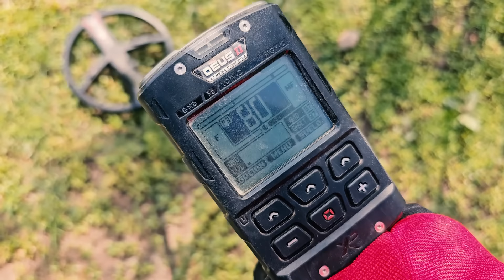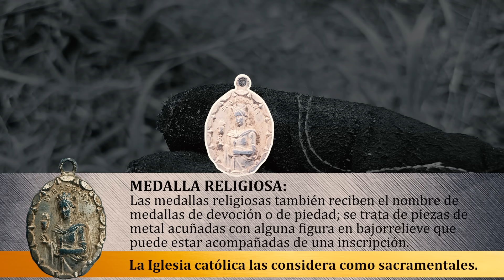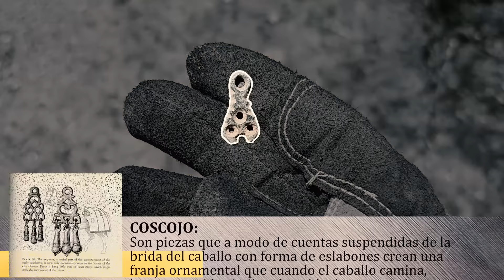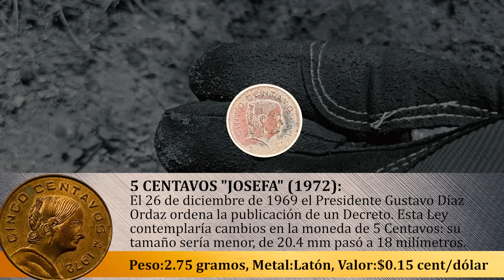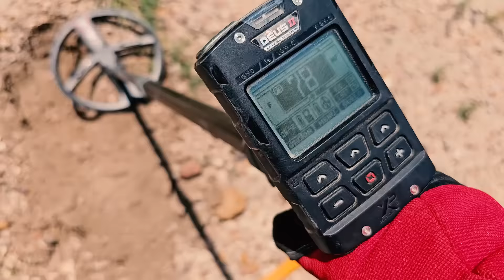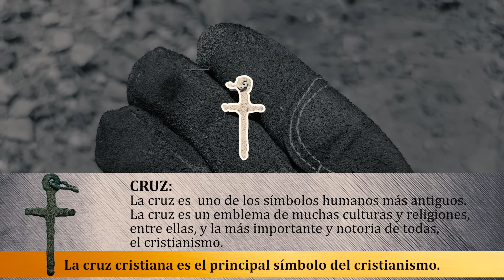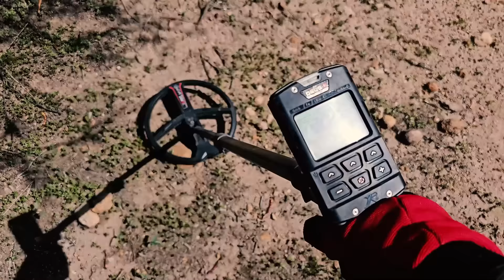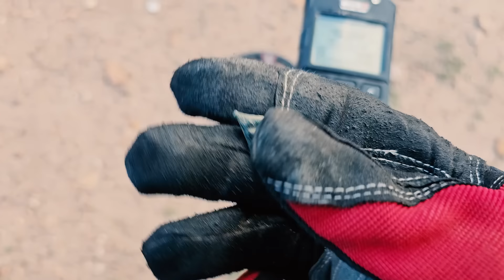La Invocamos y Rápidamente Nos Cambió la SUERTE Buscando TESOROS!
Funcionó su llamado!

Compañeros en este ocasión regreso por tercer ocasión a tierras de la antigua hacienda con 300 años de antigüedad para continuar explorando, pues en las dos visitas anteriores pude recuperar piezas muy antiguas como monedas de plata, mondadientes y medallas de plata así como otras monedas y objetos antiguos, en esta aventura a lado de Josefita y mi detector de metales comenzamos encontrando solo balas y mas balas, por lo que decidí invocar a una antigua persona para que nos brindara suerte y sorprendentemente así fue y nuestra suerte cambió por completo!

Acompáñame en esta nueva aventura en busca de tesoros, reliquias y mucha historia para que descubras que fue lo encontramos en los terrenos de esta ex hacienda!.

Compra el detector que yo uso (México):

Compra el detector que yo uso (USA):

Uso DETECTOR DE METALES marca XP METAL DETECTORS modelo Deus II

Cámara de acción marca GO PRO BLACK HERO 9

Cámara de mano marca OLYMPUS TG 5

Cámara de celular marca SAMSUNG GALAXY S23 ULTRA

Drone marca DJI MAVIC AIR 2S